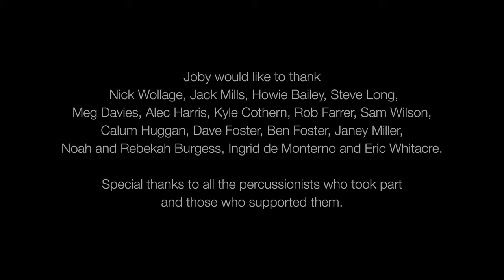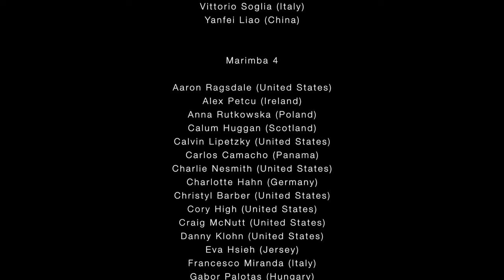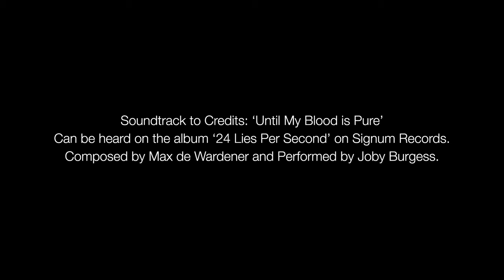Joby Burgess' Virtual Marimba Choir Presents Eric Whitacre's 'Sleep'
227 Percussionists from 40 Countries with No Click Track presents Eric Whitacre's 'Sleep'

Arranged, Conducted and Created by Joby Burgess
Composed by Eric Whitacre

Produced by Joby Burgess
Mixed by Nick Wollage
Audio Editing and Mix Preparation by Jack Mills

Video Design howie.tv

'Sleep' by Eric Whitacre arranged and performed by Joby Burgess, is taken from percussionist Joby Burgess' EP 'Marimba Quartets' - released 28 February 2020.

The sheet music for Sleep arranged for marimba quartet is published by Hal Leonard